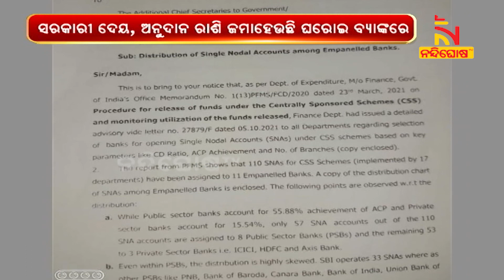Performance Of Private Banks Are Disappointing: Odisha Chief Secretary | Nandighosha TV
Performance Of Private Banks Are Disappointing: Odisha Chief Secretary |

* DishTV Channel No: 1367
* Airtel Digital TV Channel No: 611
* TATASky Channel No: 1779
* hathw@y Channel No: 731
* Ortel Channel No: 707
* Videocon d2h Channel No: 840
* SITI Channel No: 17 & 458
* GTPL Channel No: 719
* SUN Direct Channel No: 667
* Asianet Channel No: 219